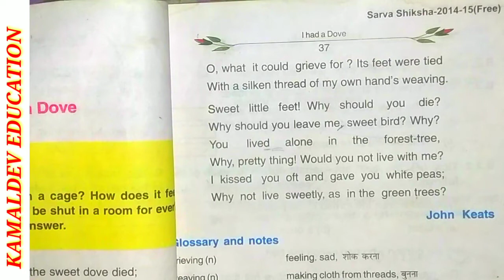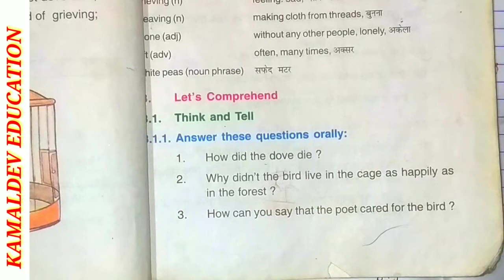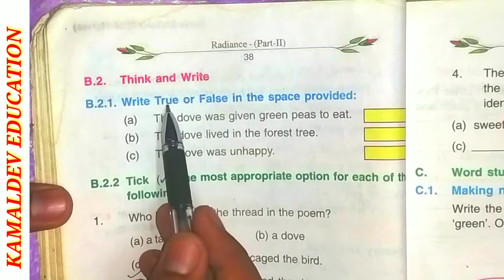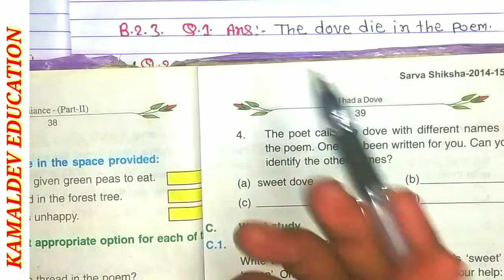class 7 english chapter 5 bihar board question answer |I HAD A DOVE | By Dev sir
English class 7 chapter 2 bihar board |KRISHNA AND SUDAMA | with word and hindi meaning | By Dev sir
अगर आप वर्ग 7 के विद्यार्थी हैं और बिहार बोर्ड से तैयारी कर रहे हैं तो इस चैनल को सब्सक्राइब कर लीजिए क्योंकि इस चैनल पर बिहार बोर्ड वर्ग 7 का सभी विषयों का Solution किया जाता है इस वीडियो में..